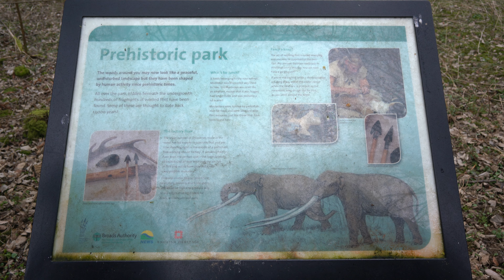Norfolk Walks: Whitlingham Woods and Country Park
Distance: 4.22km (2.62 Miles)
Ascent: 80m (262ft)
Duration: 1 Hour 13 Minutes

Whitlingham Country Park sits on the edge of the city of Norwich in the centre of Norfolk. There is a large lake, miles of countryside walking and Whitlingham Woods all contained within a small area. This walk explores the chalk quarry and woods south of the lake before returning along the south shore.

Have any questions about the route or area I'm walking in? Why not get in touch via Facebook?

---Equipment---
Waterproof Trousers: Beghaus Hillwalker Gore Tex Pants
Waterproof Jacket: Mammut Eiger Extreme Nordwand Jacket
Boots: Meindl Bhutan MFS
Rucksack: Osprey Talon 33
Camera: Sony A7RIII with Sony 24-105mm F4.0 Lens
Camera: GoPro Hero 7 Black & Hero 10 Black
Drone: DJI Mini 3 Pro
Phone: Samsung Galaxy S22 Ultra
GPS: Satmap Active 20